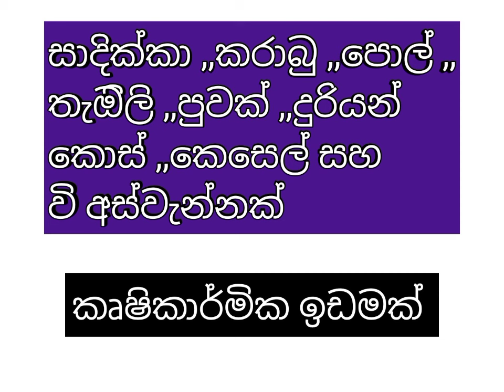NO,,256 # මහනුවර ,,අක්කර එකක් ලක්ෂ 34 ක් පමනි ,,ආදායම් බෝග රාශියක් ,,සින්නක්කර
Land For Sale Kandy